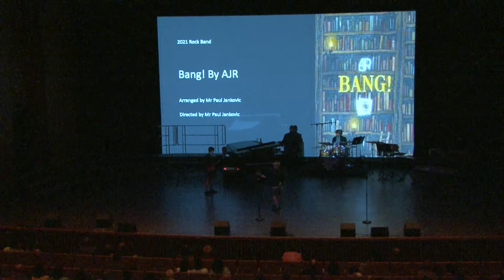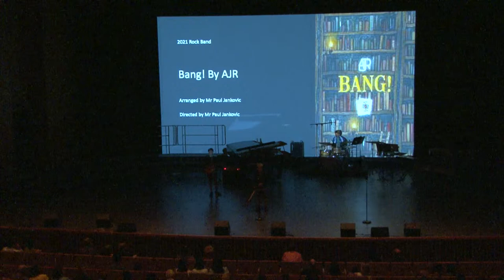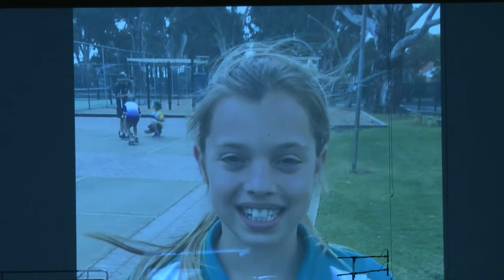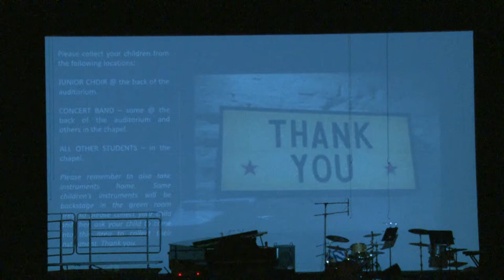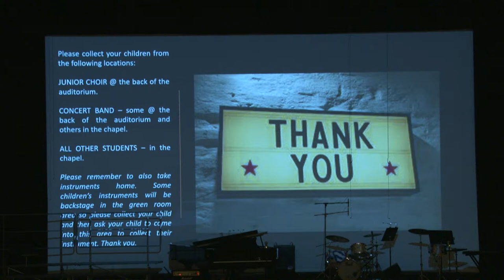2021 Westminster Preparatory School Showcase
Please share with us and enjoy the musical talents of our Preparatory School children.